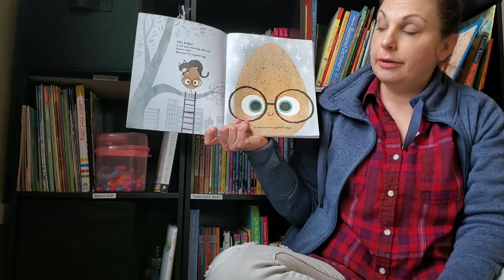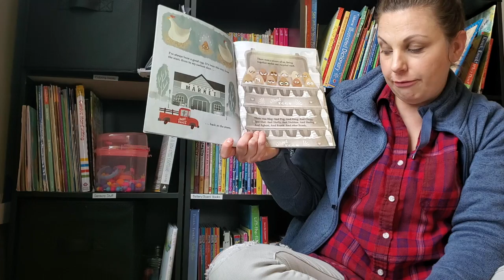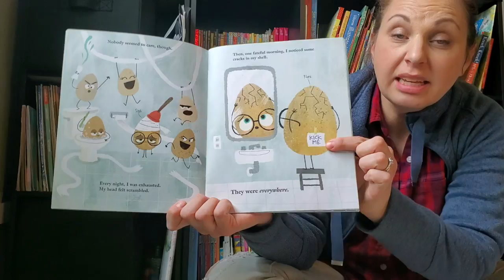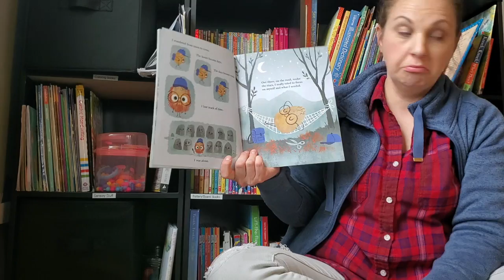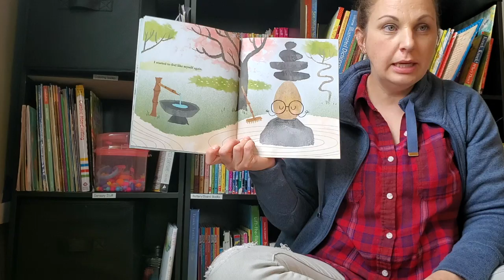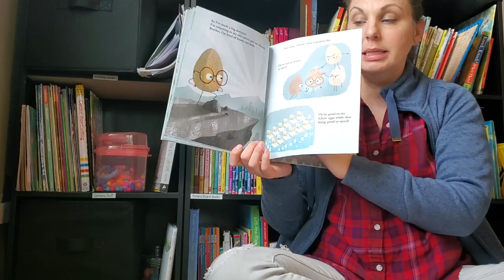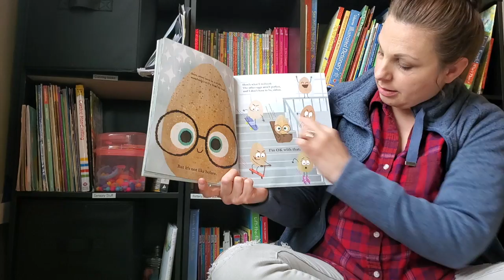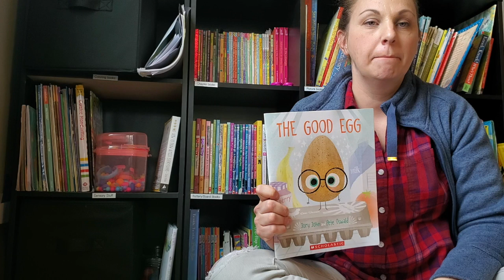The Good Egg Read by Lorna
Let's read about The Good Egg with Lorna today. Curl up and grab a blanket or a snuggy. Follow along with Lorna as she hosts story time!

Book: The Good Egg by Jory John and Pete Oswald